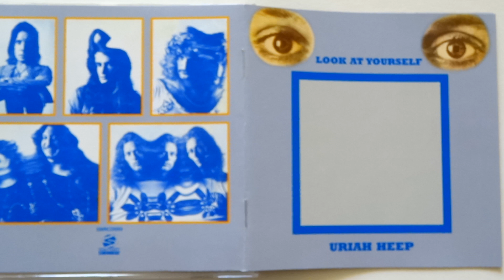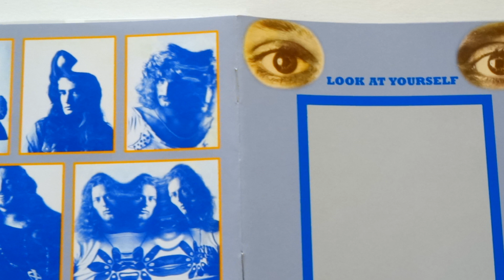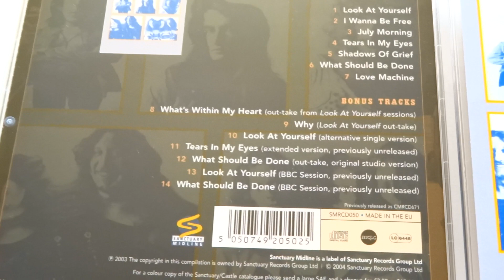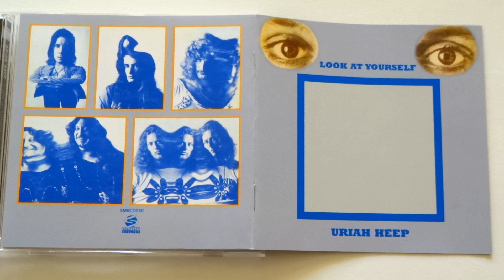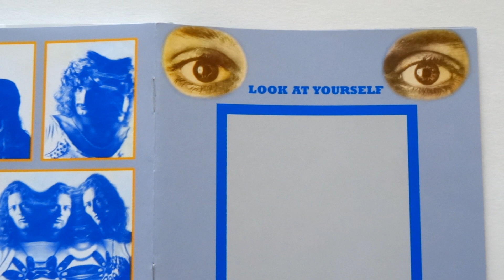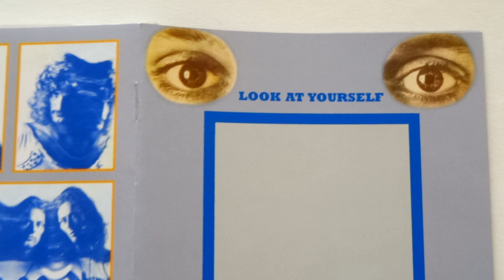Uriah Heep - "Look At Yourself" - "Посмотри на себя"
"Посмотри на себя"

Гляжу, бежишь ты – зачем бежишь ты вдруг?
Кого боишься и отчего весь твой испуг?
Так оглянись ты! Ты обернись, посмотри на себя!
И никого не бойся – лишь разгляди себя!

Нужна поддержка, любовь тебе нужна?
Зачем скрываться, поведай мне свой страх!
Ведь я твой друг – лишь разгляди себя!

И никого не бойся – посмотри на себя!

"Разденьтесь и посмотрите себе в глаза"
Автор: Корри Браун

Правильно, я призываю вас  встать перед зеркалом в полный рост  Теперь сделайте глубокий вдох и внимательно посмотрите на себя. Посмотрите себе в глаза. Кто ты? Кем ты хочешь быть?

Я заметил тему в своих недавних разговорах. Многие из нас смело демонстрируют уязвимость, когда говорят о своих собственных недостатках в уверенности и общей удовлетворенности жизнью. У нас случаются внезапные вспышки разочарования или отсутствия энтузиазма, мы подвергаем сомнению наш образ жизни и спрашиваем: «Это все?».

Пусть это будет упражнением на заземление через признание себя.

Лишите себя всего. Одежда, имущество, суждения, ожидания, очистите свой разум от того, «кем вы должны быть» или как вы «должны» выглядеть, отпустите ВСЁ. Теперь взгляните на себя свежими глазами. Действительно смотрите с намерением открытия, как будто вы никогда раньше не видели себя. Подойдите поближе и посмотрите на свои отдельные поры, морщины, шрамы… Посмотрите глубоко в свои глаза, как если бы вы смотрели на человека, которого любите больше всего на свете, и спросите: «Как дела?». А потом слушай.

Задавайте сложные вопросы. Будьте уязвимы перед ответами, которым вы боитесь ответить. Плачьте, смейтесь, кричите… все, что вас удовлетворяет в этот момент, выпустите это наружу, отпустите. Освободитесь от внутреннего хаоса и растерянности. Попросите свою душу о прозрении, которого вы желаете. Уделите столько времени, сколько вам нужно или можете себе позволить, и просто откройте для себя и прислушайтесь к своей внутренней мудрости.

Этот мир, в котором мы живем, движется слишком быстро, чтобы мы могли обрабатывать каждую мелочь, которая встречается на нашем пути. Все эти небольшие влияния воздействуют на нас изо дня в день, и, к счастью, мы устойчивые существа, но окружающая среда медленно меняет нас. Мы адаптируемся, и это хорошо! Однако мы начинаем строить эти уровни защиты, которые начинают нас ожесточать и постепенно отдаляют нас от нашего истинного, внутреннего «я».
Отсутствие связи со своей сутью или «истиной» вызывает неуверенность в самых простых решениях и проявляется в нашем уровне уверенности, которую мы разделяем с миром. Будьте выпрямлены, сильны и уверены в своем существовании! Миру больше не нужны недоделанные люди, возьмите на себя ответственность выяснить, кто вы есть, и сияйте ярко!

Будьте уверены в себе. Вы идеальны такими, какие вы есть.

С любовью, Корри.